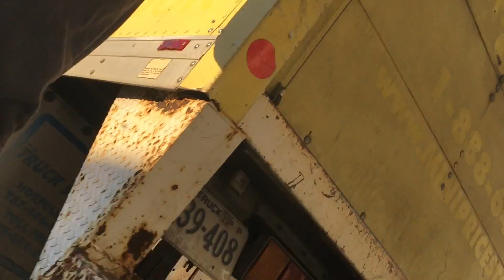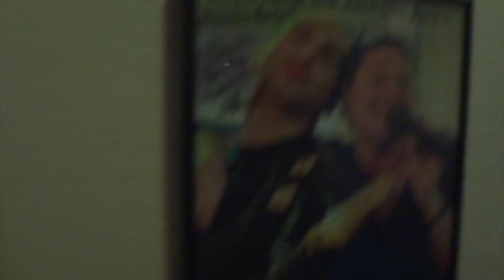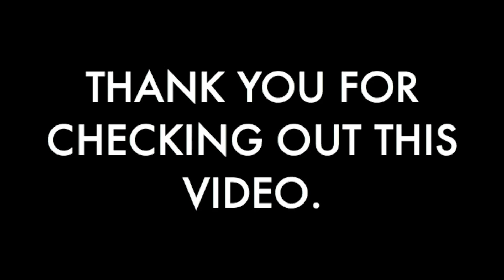28. We Actually Went Out?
I turned 26 years old on January 6th, 2017. I've felt very inspired to create so I want to make as many videos as I can up until my next birthday, and hopefully beyond. I have said this before and still mean it: getting views isn't my priority in doing this. I am not attempting to make a living off of youtube. I have just reached a point in my life where i really want everything to be documented. That being said, thank you for taking some time out to check this out.